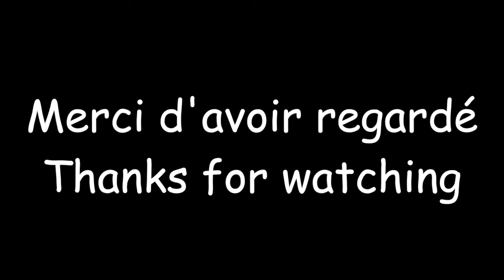Tuisova / Botia : The Fijians Beast ᴴᴰ (Big Hits)